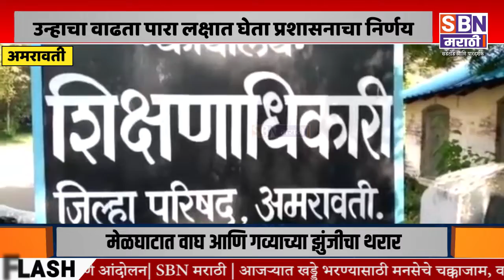Amravati | अमरावती जिल्ह्यात उन्हाचा वाढता पारा लक्षात घेता आज पासून सकाळच्या सत्राचा शाळा सुरू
अमरावती जिल्ह्यात उन्हाचा वाढता पारा लक्षात घेता आज पासून सकाळच्या सत्राचा शाळा सुरू, मात्र RTEकायद्यानुसार अध्यापनाच्या तासिका पूर्ण करणे बंधनकारक.@